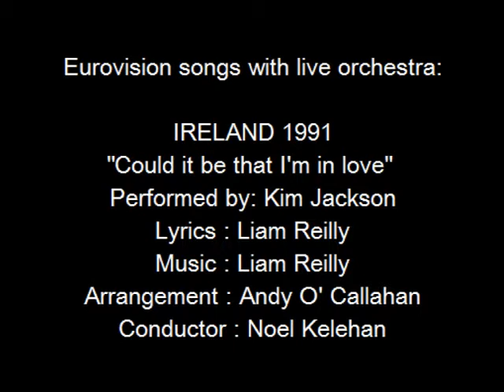Eurovision IRELAND 1991 Kim Jackson - Could it be that I'm in love - live orchestra - EuroFanBcn